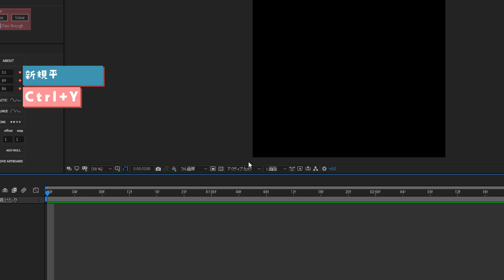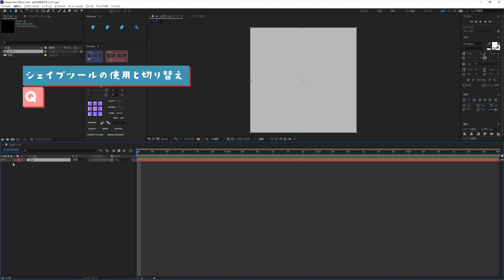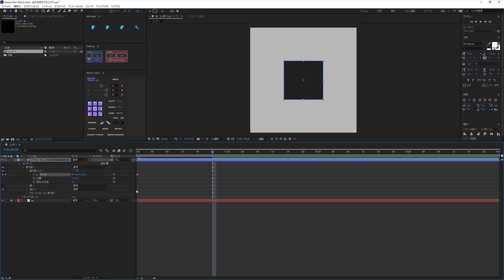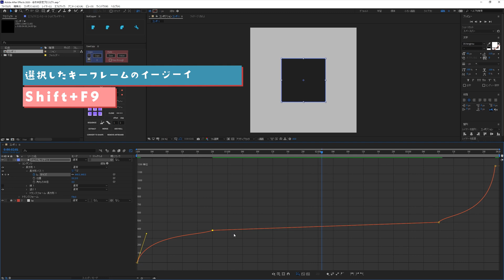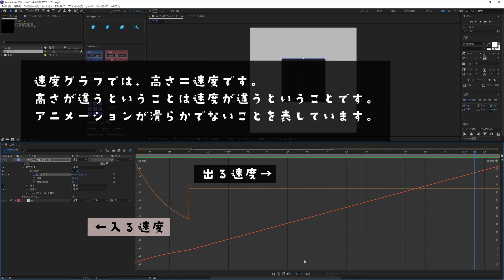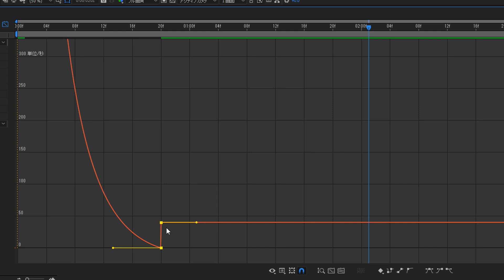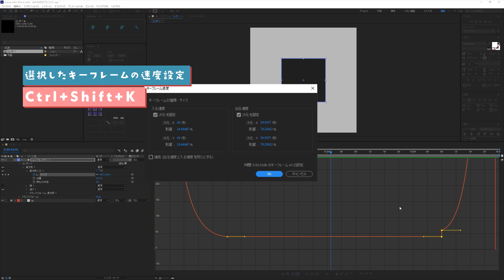きっと理解できるグラフエディター講座#02 -緩急のコントロールを簡単にする方法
今回はグラフエディターのおさらいです。
以前コメントで質問をいただいたので、その回答動画になります。、
「勢いよく図形が登場した後、減速し静止はせずに惰性でゆっくりと動き続け、再度加速して消えていく。」
といった動きを再現するときに、グラフエディターでどう編集するのか？を見ていきます。

緩急のついた動きが、途中でリニアに変わるといったアニメーションは良く使われますが、どう作るのかは
意外と解説がありません。なんとなくグラフを調整して作成している方も多いと思います。
今回はグラフでの編集方法と、正しく速度を合わせる方法を見ていきます。

この動画で学べることは↓↓
・イージーイーズ、イージーイーズイン、イージーイーズアウトの使い分けについて
・第3のグラフ、参照グラフについて
・速度グラフを使った、速度の合わせ方
・キーフレーム速度を使った、速度の合わせ方
・正確な動きを作るうえで、なぜ速度グラフの方が良いかを知る

▶目次
00:20​    今回の動画でやること
00:43​​　下準備(コンポ作成～背景作成～簡易アニメーション)
02:24​​　グラフエディターの起動
02:39​​　速度グラフの方が適している理由を知るため、まずは値グラフで編集
03:29​​　イージーイーズインの説明～調整
05:04​​　イージーイーズアウトの説明～調整
05:41​​　値グラフでの編集の問題点
05:54​​　参照グラフとは
06:34​​　速度グラフを見て、値グラフの問題点を確認する
06:56​​　速度グラフを使って速度を修正
07:44​​　キーフレーム速度を使って速度を修正
08:46​​　エンディング

サムネイルに「shigureni free illust」さんの
イラストを使用させていただきました。